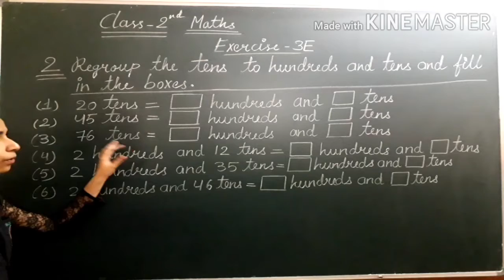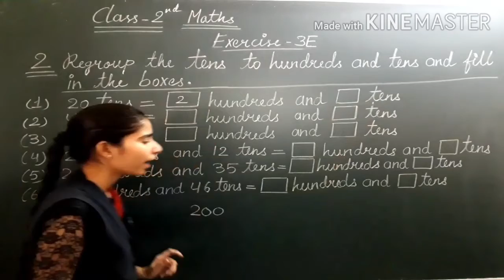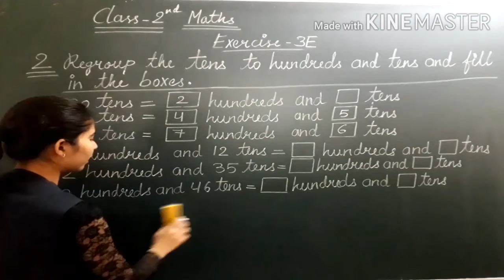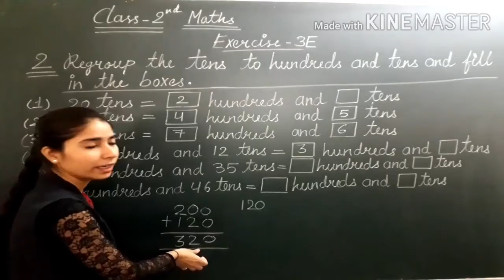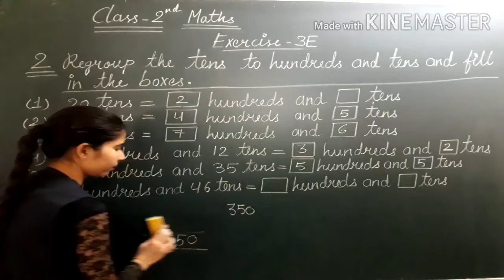CLASS - 2 , MATHS ( Ex. - 3 E ) PART - 2